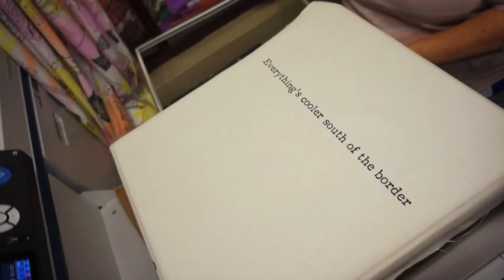Macleay Options Ltd - The Making of Stella Bella Bags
Threads is an Australian Disability Employment section of Macleay Options Ltd.
The employees proudly made these bags for Stella Bella Wines and are pretty excited to have their products all around Australia.